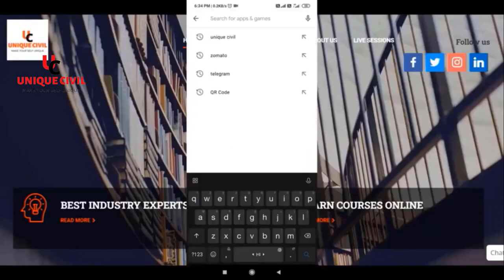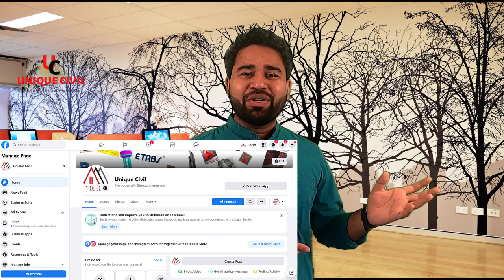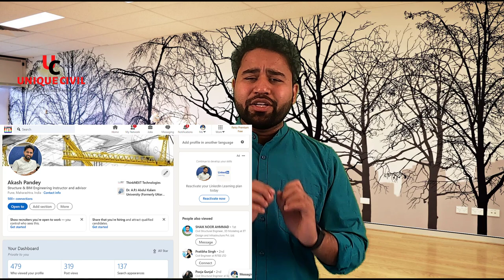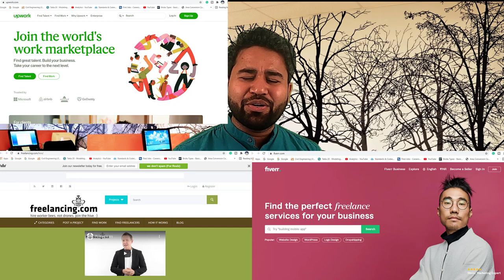How to get Extra income by remote work||By- Akash Pandey